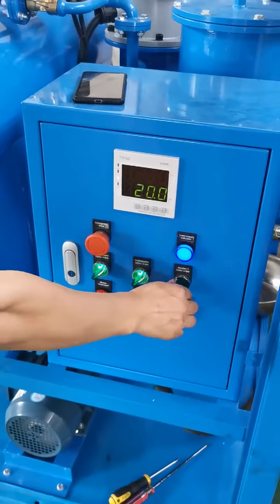Machine de Traitement d'huile de Transformateur VTP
AOCRE a conçu et fabriqué la machine de traitement d'huile de transformateur sous vide VTP pour le traitement de filtration, de séchage et de dégazage des huiles diélectriques de transformateur.